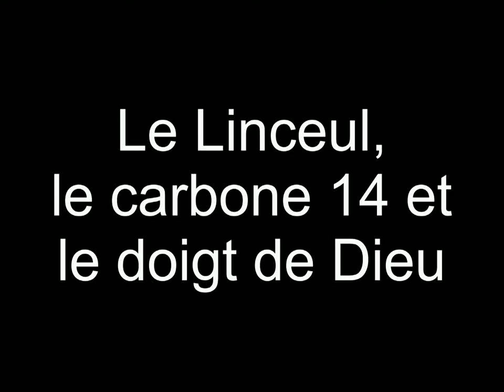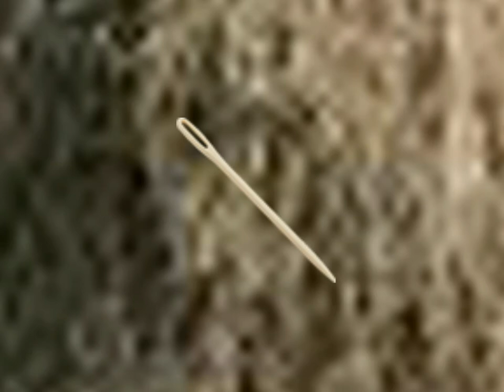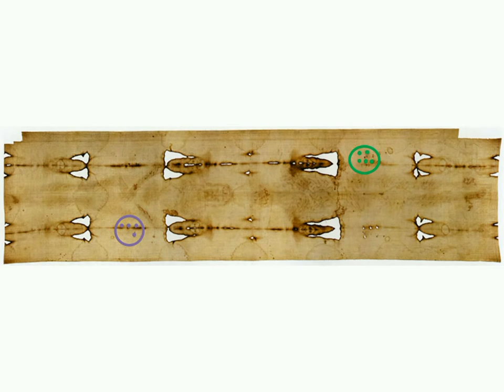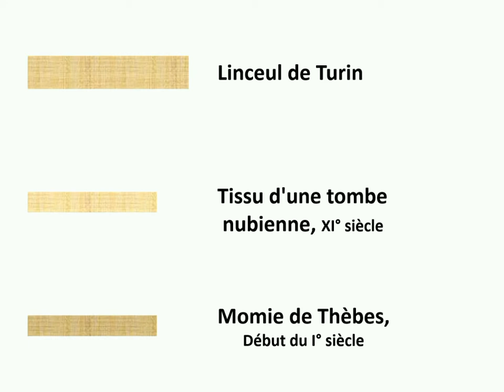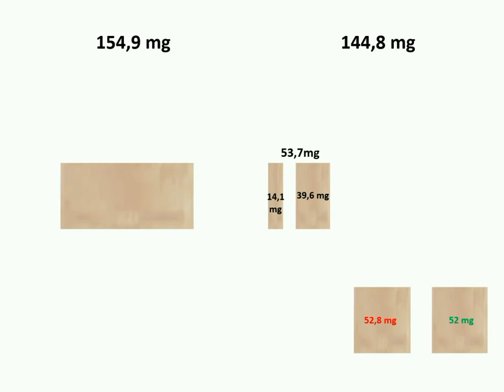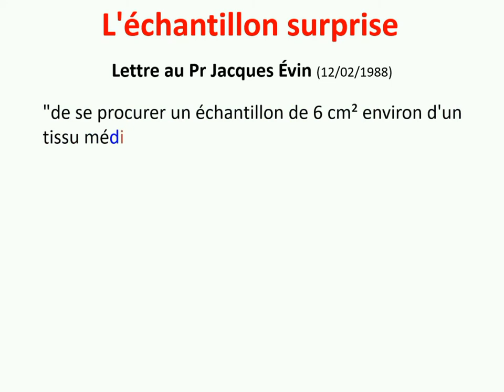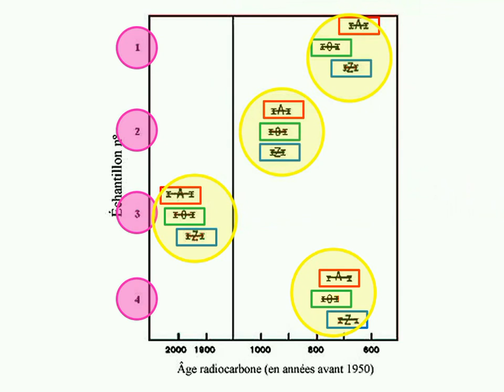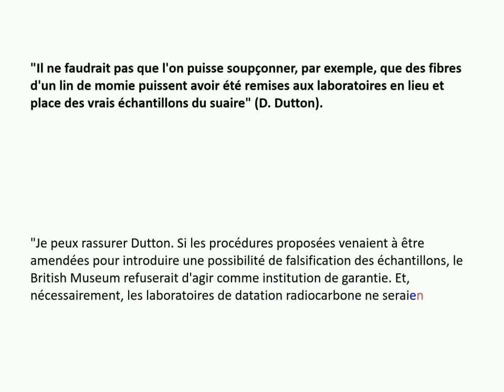Dr François GIRAUD : LE LINCEUL III. Linceul, carbone 14, doigt de Dieu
POUR ACCÉDER À LA CHAÎNE   "Écritures saintes, vivre sa Foi",   CLIQUEZ SUR LE LIEN :

CINQ POINTS  ESSENTIELS :
*** YOUTUBE présente les vidéos en fonction de leur date de publication sans qu'on y puisse rien changer, mais ce n'est pas très pratique pour les lire dans l'ordre logique...
Heureusement, YouTube propose aussi des LISTES DE LECTURE dans lesquelles les vidéos sont classables à volonté par genre (Le Linceul, la Passion, les Prières, etc.) et par ordre souhaitable de leur lecture, c'est parfait. Utilisez donc surtout les LISTES DE LECTURE !
*** Pour faire les actions ci-dessous, vous devez avoir un compte xxx.gmail.com, YouTube étant une filiale de Google.
*** ACTIVER la petite cloche ; ainsi vous serez prévenus dès qu'une nouvelle vidéo sera diffusée sur notre chaîne , et UNIQUEMENT sur elle !
*** N'hésitez pas à faire un commentaire après avoir visionné la conférence, nous en tiendrons compte dans toute la mesure du possible.

0:00 Introduction.

8:05 Le protocole "non modifiable"... et ses modifications.
23:04 Le choix de l'époque de datation.
31:33 La découpe de l'échantillon.
48:15 L'échantillon "surprise".
54:07 Résultats publiés dans la revue "Nature".
63:03 Détermination des substitutions.
69:58 Conclusion.